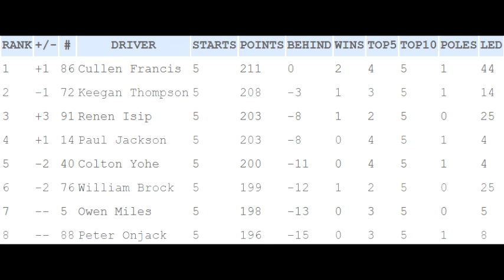NROL NHL Series Season 2 - Central Division - Race 5 - Little Caesars 400 at Michigan Int. Speedway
The Central Division heads to a track that doesn't fully fit in the title, Michigan International Speedway, hosted by the Detroit Red Wings.